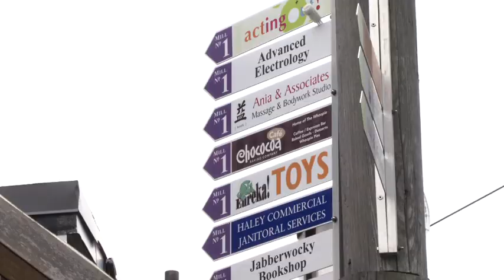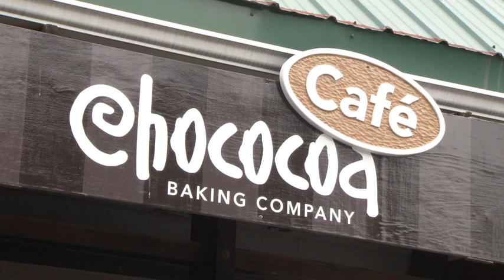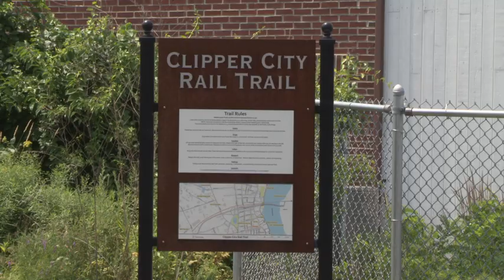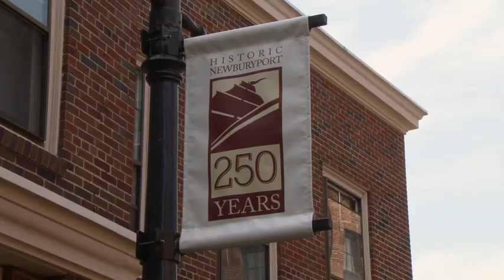Newburyport MVEDC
Visit historic Newburyport, Massachusetts